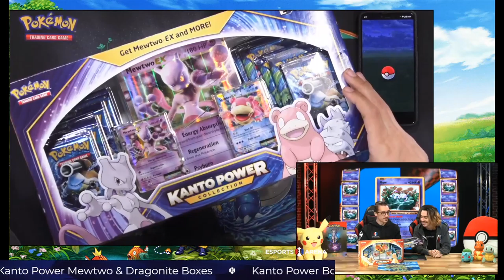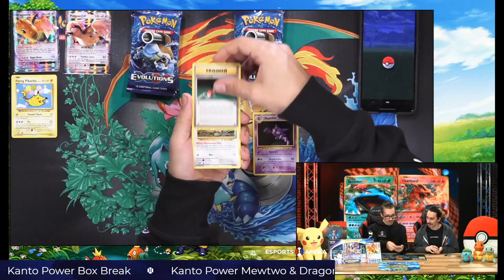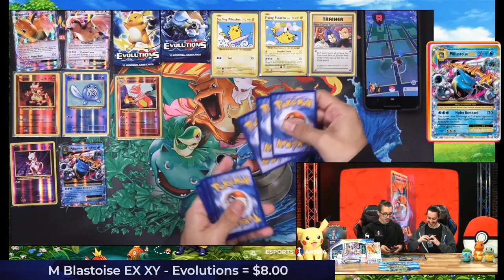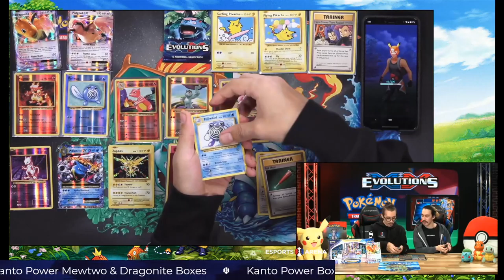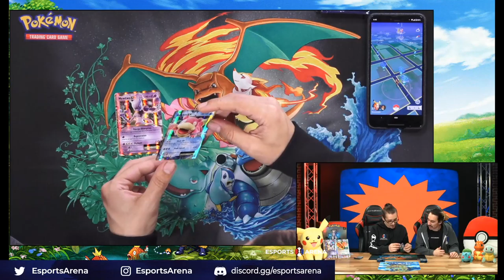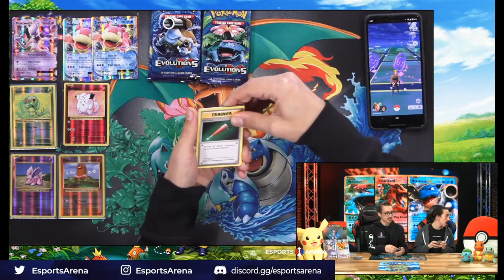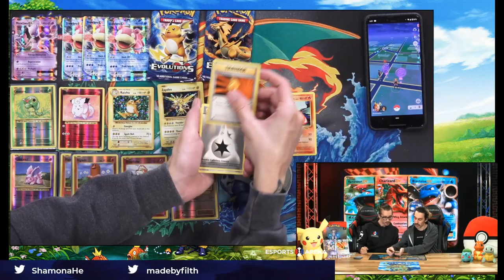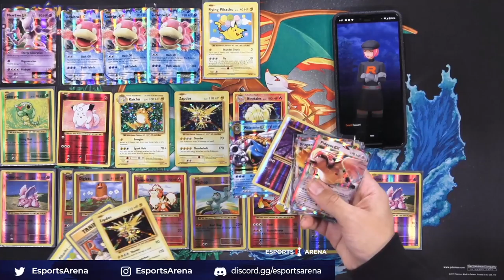Pokemon Kanto Power Box Opening #2 | Thursday Night Streams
Watch us open these Pokemon Kanto Power Evo 5 Boxes w/ Shamonahe & Filth
Want more Pokemon Card streams? Let us know on Twitter: @esprtsarena